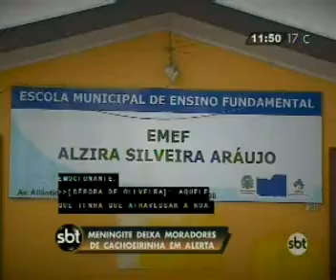Meningite deixa moradores de Cachoeirinha em alerta